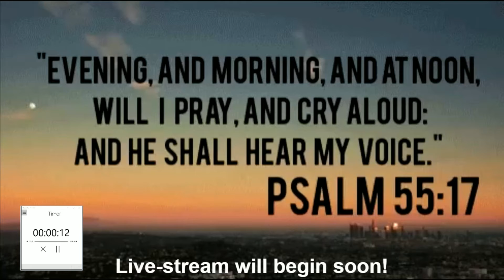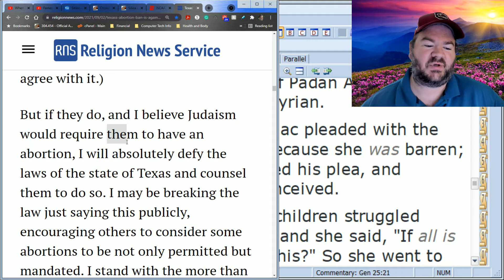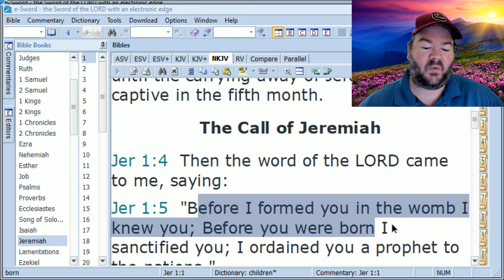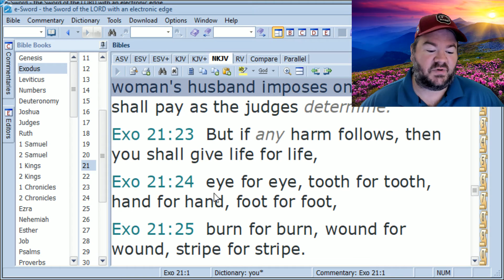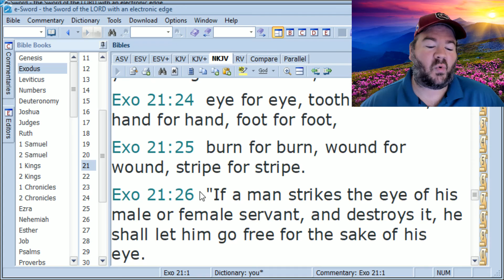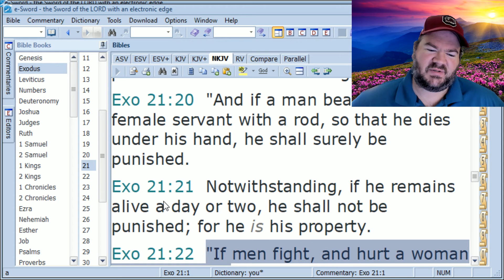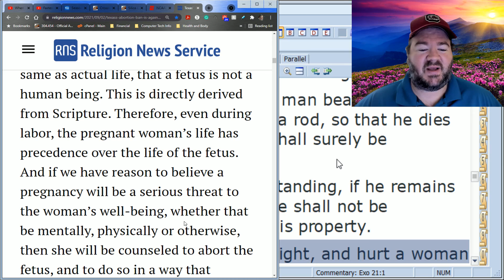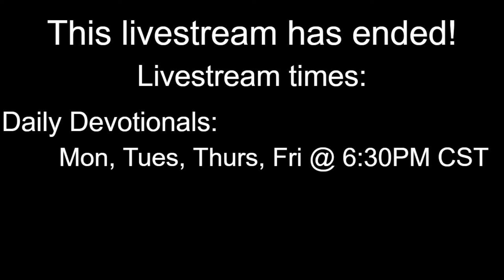9-3-21 Daily Devotional